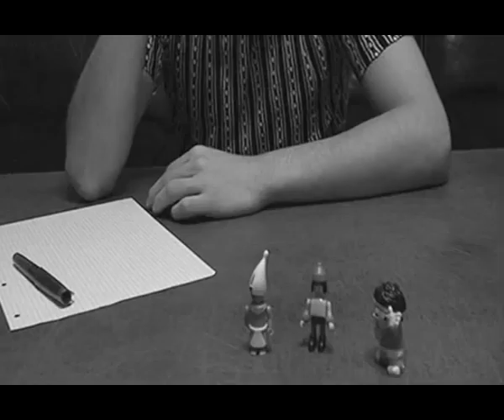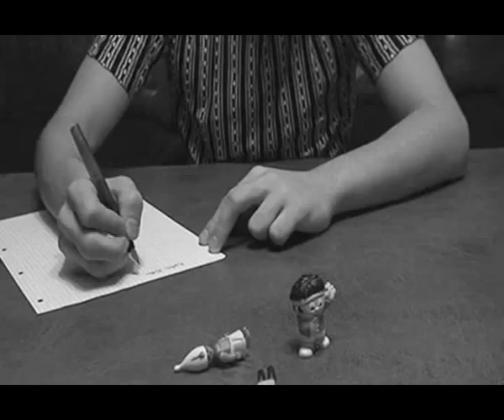Die Waage Trailer 1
Türkiz Film Produktion,regisseur Olgun Özdemir,artdirector Ali Köken,musik Hüseyin Köroglu